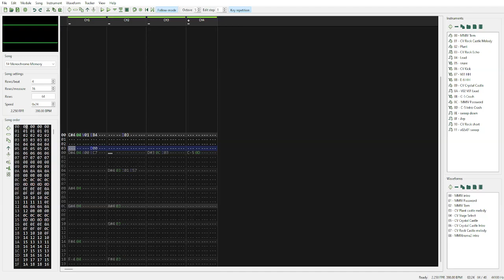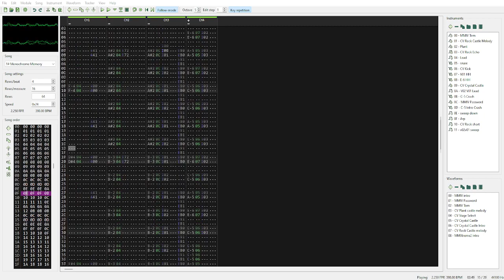Under Night In-Birth - Monochrome Memory (Seth's Theme) 8bit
This was done before UNI2 dropped